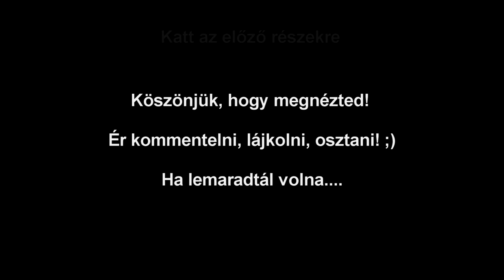Ragnarok Szinkronparódia 3. - A sitten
Újabb rész a Freak Factory Channel és Asgardbros közreműködésével. :D